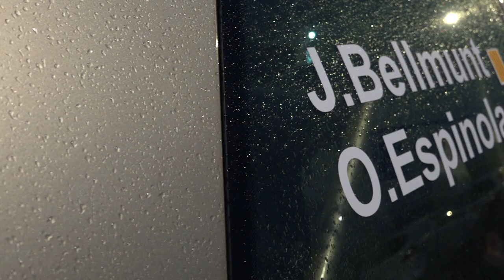Joan Bellmunt - Oriol Espinola | Rally 2000 Viratges 2019 | Volskwagen Golf